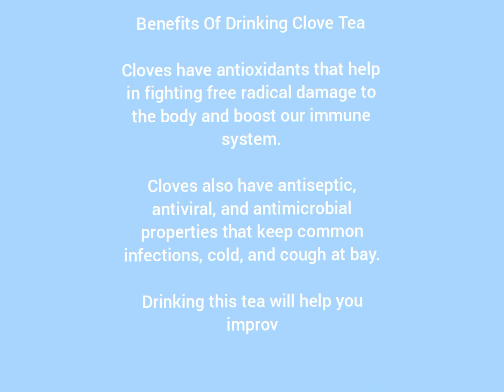healthylifestyle clove holistichealth